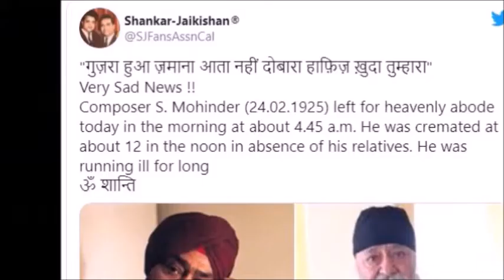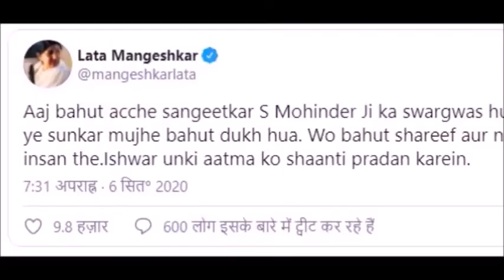RIP S Mohinder: 'गुजरा हुआ जमाना आता नहीं दोबारा' | एस मोहिंदर का निधन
Musician SMohinder has passed away at the age of 95 at his home in Oshiwara, Mumbai. He was known for his song ‘Gujar Hua Jamana Aata Nahi Dobara’ from the 1956 film ‘Sheerin Farhad’. Lata Mangeshkar has expressed grief over his death.